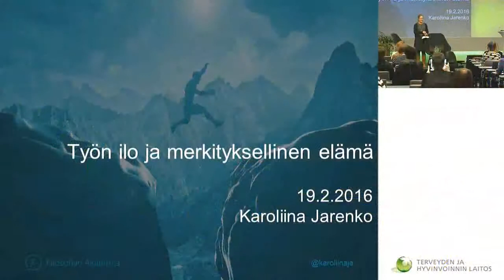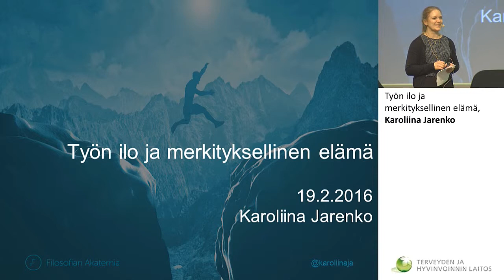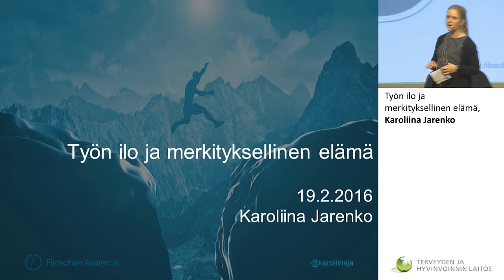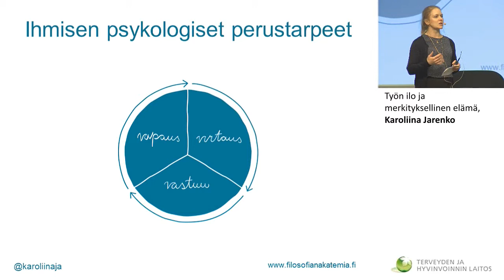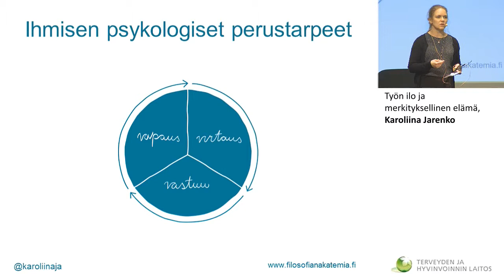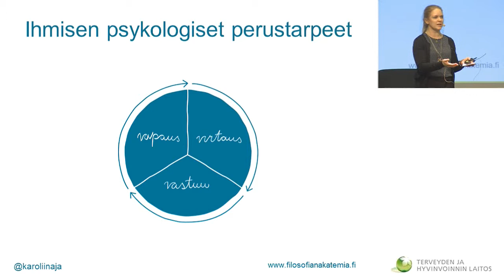Työn ilo ja merkityksellinen elämä, Karoliina Jarenko